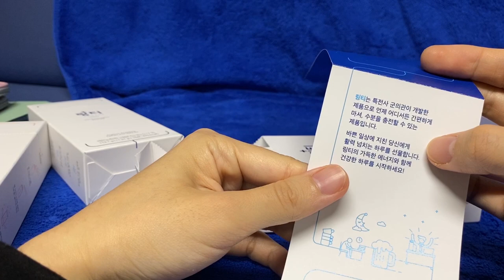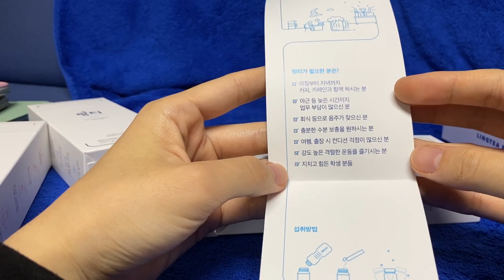Eng) 승선 중 사용한 찐 아이템들(영양제,화장품) items that I usually use on board🤠S1Ep85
🎀BGM
Climb On by JayDenton
High Line by Duffmusiq
Summer is for falling love by Sarah Kang